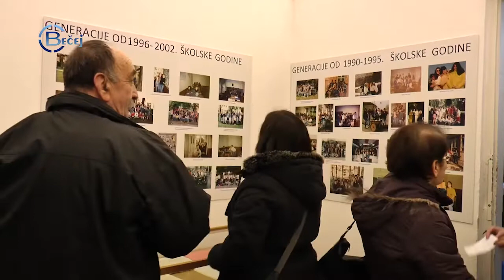TV BEČEJ: Hírek áttekintése 2019.1.25.